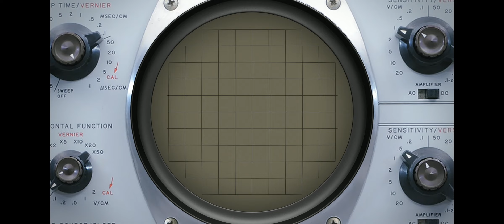Goot TP 100 De-solder Gun Pump Replacement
Used for arcade pcb repair, your de-solder gun is a very important tool. As important as it is to be able to quality solder your arcade pcb repair projects it's equally important to de-solder without causing additional damage. It must be well maintained at all times or you'll find yourself dead in the water at the most inconvenient time.
In this video we will replace the pump diaphragm, pump drive shaft and pump driveshaft bearing. It's a tricky fix but doable. I also cover maintenance details about the other components in the Goot De-soldering gun and also best practices. Enjoy!!